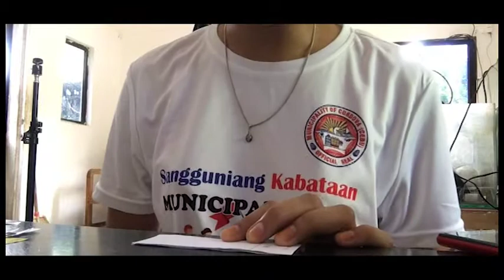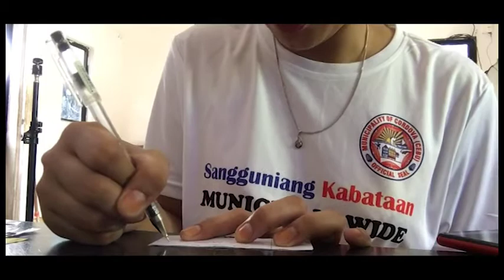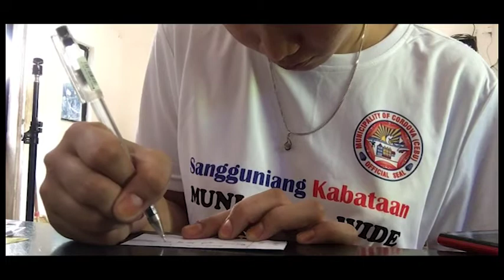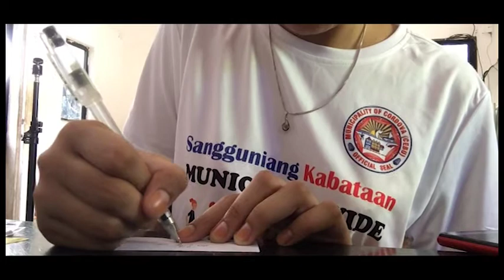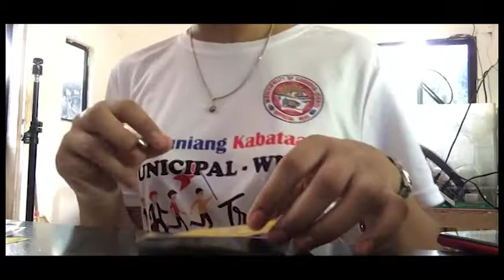Drug Administration: Medication Ticket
Fundamentals of Nursing Skills